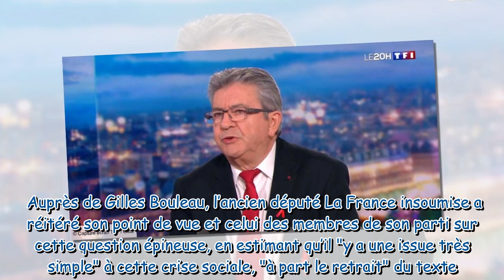Jean-Luc Mélenchon, son appel sans équivoque à Emmanuel Macron : “Retirez votre texte !”